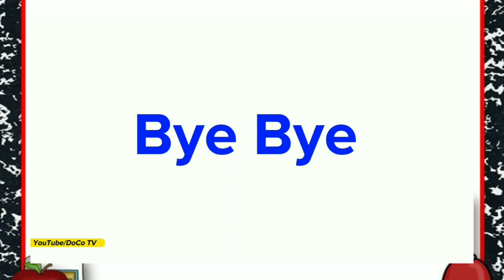ABCDEFG writing, A to Z alphabet letters | ABCD for kids learning song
Learn alphabets with fun a for apple b for ball c for cat learn all alphabets from ABCD with pictures.
this video is for kids and toddlers for learning alphabets of ABCD and a for apple b for ball c for cat d for dog. learn alphabet from A to Z with pictures for little kids and toddlers. a to z alphabet with pictures for learning and education.